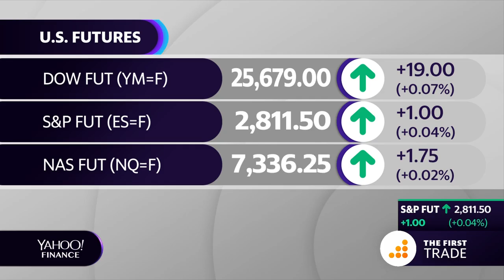'I would exercise caution," says Alan Patricof on IPO investing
Managing Director of Greycoft Alan Patricof sits down with Andy Serwer Editor-in-Chief of Yahoo Finance to discuss IPO investing for the upcoming episode of "Influencers."